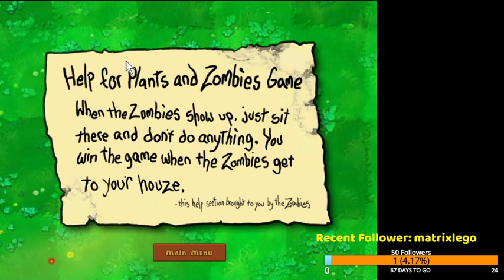Plants vs Zombies EA play renew 7/5/21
Forgot to cancel ea play so I'm playing this